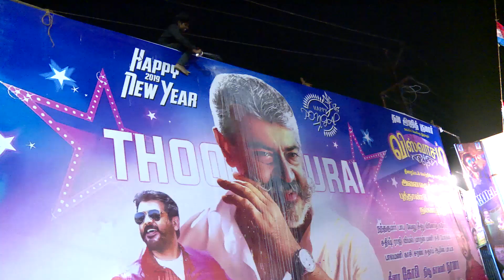Viswasam Movie Public Review | FDFS | Thala Ajith | Nayanthara | Siva | 1YES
Rushing for the first day first show is the Tamilnadu style of welcoming and wishing their heros. Thala Ajith's fans rushed to get the tickets and also for the show.